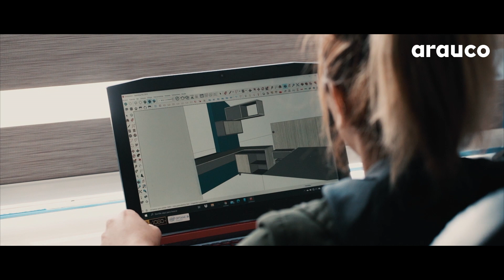EspaciosRenovados con DIYRoxana - Renovación Dormitorio